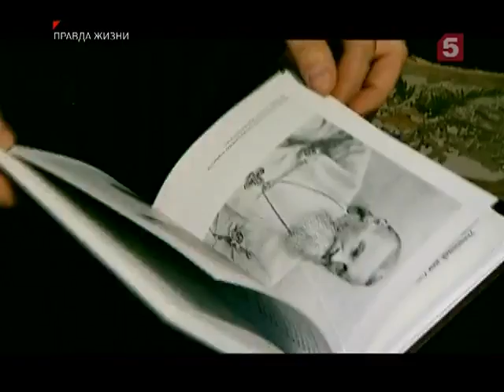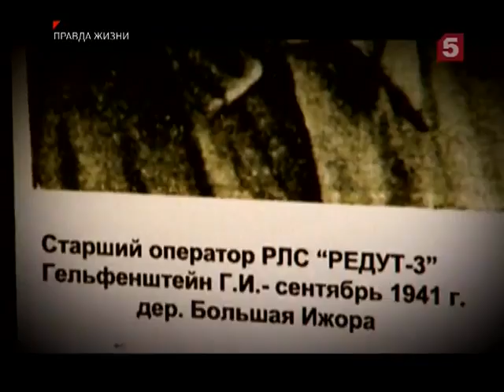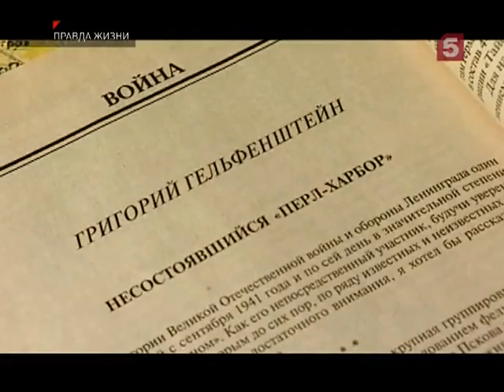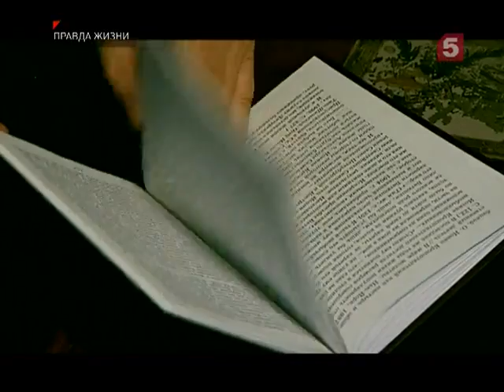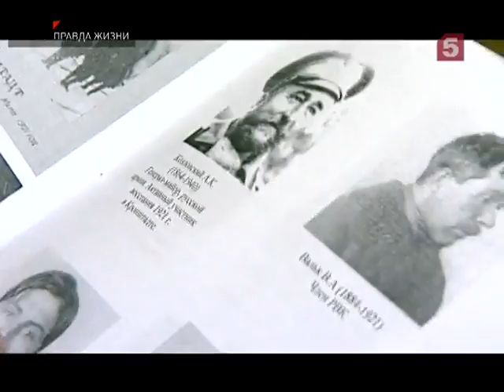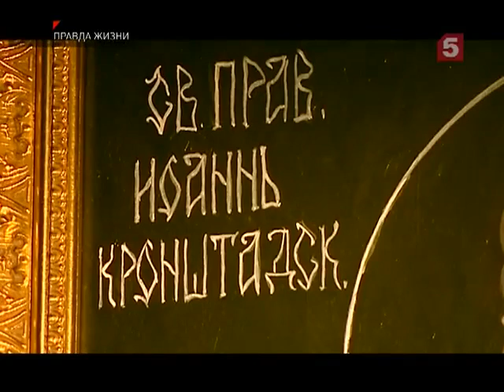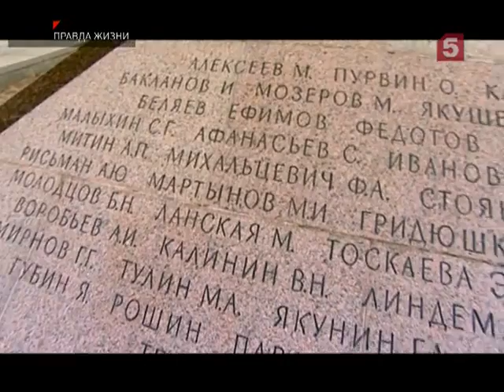Правда жизни — «Обитаемый остров» 10 ноября 2012 года